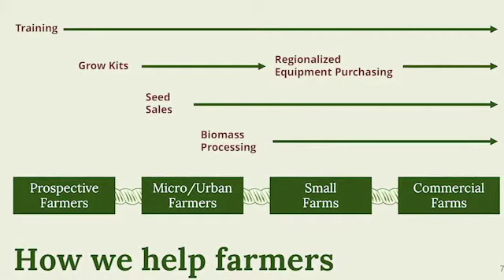Forty Acre Co-op Teaser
Angela Dawson founder of 40 Acre Co-op talks about their mission to bring wealth to black farmers at the People's Pitch October 9th, 2020. Forty Acre Co-op is a farmer-owned agtech company. Founded in Minnesota by a third generation farmer, Forty Acre is wholly owned by and operated for ranchers, urban growers, and farmers. The co-op produces proprietary superior quality hemp seeds, partners with farmers to grow these seeds, and aggregates value-added hemp product processing.